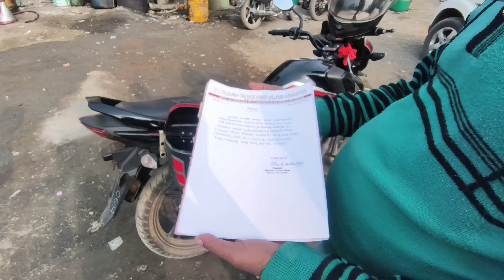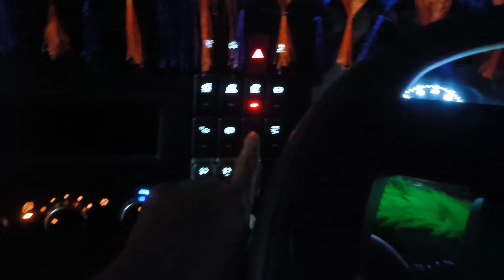পাঁচামি তে পাথর খাদান সব বন্ধ হয়ে যাবে সেজন্য আমাদের মালিক এসেছিল অফিস | Stone Loding Stop